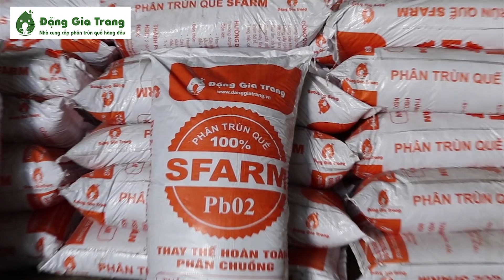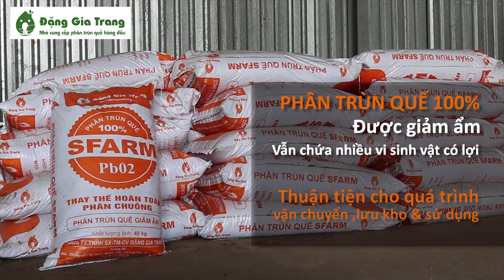Phân trùn quế giảm ẩm SFARM PB02 - Tiết kiệm chi phí, hiệu quả như ý!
Phân trùn quế thô mới được lấy từ trại nuôi ra (SFARM Pb00) có một vài nhược điểm là độ ẩm cao, chảy nước khi bị nén gây khó khăn trong việc vận chuyển và trữ kho cũng như bón cây của khách hàng. Chính vì vậy, Đặng Gia Trang đã làm sản phẩm SFARM Pb02 để khắc phục điều này.

Vậy sản phẩm SFARM Pb02 có gì khác so với Pb00?

Phân trùn quế SFARM Pb02 cũng là phân trùn quế 100%, được phơi giảm ẩm từ Pb00. Độ ẩm đạt được khoảng 73-75%. Với độ ẩm này thì phân vẫn bị vón cục nếu bị nén nhưng sẽ không còn bị chảy nước như Pb00, dễ đánh tơi ra hơn.

Phân trùn quế SFARM Pb02 được giảm ẩm nhưng mức độ giảm ẩm không sâu như Pb01 và cũng không được sàng lọc tạp chất như Pb01 nên trong SFARM Pb02 vẫn còn lẫn một số tạp chất do trong quá trình cho trùn quế ăn.

Phân trùn quế SFARM Pb02 cũng có màu nâu đất, không mùi, khi bóp chặt thì nhìn kẽ tay có thể hơi có nước nhưng không chảy ra ngoài.

Phân trùn quế SFARM - Đặng Gia Trang đang được tin tưởng và tìm mua trên toàn quốc vì rất tốt cho cây trồng, lại có khả năng cải tạo đất vượt trội so với phân chuồng, phân hữu cơ truyền thống. Đây là loại phân hữu cơ vi sinh tự nhiên đặc biệt thích hợp để trồng rau sạch, rau an toàn, hoa kiểng giá trị cao,...

Đặng Gia Trang tự hào là đơn vị tiên phong trong lĩnh vực sản xuất và cung cấp phân trùn quế chất lượng cao tại Việt Nam.

Đại lý đô thị: 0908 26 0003 (Zalo, Viber)

Đại lý nông thôn: 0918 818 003 (Zalo, Viber)

Khách lẻ, Nhà vườn, Trang trại: 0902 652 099 (Zalo, Viber)

Trùn quế giống/sinh khối và tư vấn nuôi trùn: 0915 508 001 (Zalo, Viber)

Tư vấn kỹ thuật: 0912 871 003 (Zalo, Viber)

Phân trùn quế là gì?
Phân giun quế là gì
Bán phân trùn quế (giun quế) bón hồ tiêu
Bán phân trùn quế (giun quế) bón cà phê
Bán phân trùn quế (giun quế) bón rau
Bán phân trùn quế (giun quế) bón hoa
Bán phân trùn quế (giun quế) bón cây ăn trái